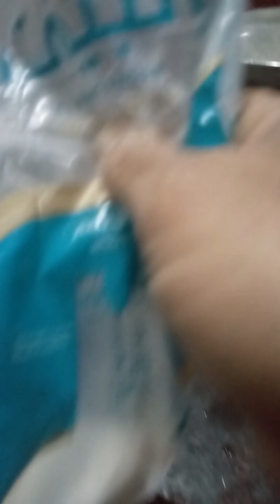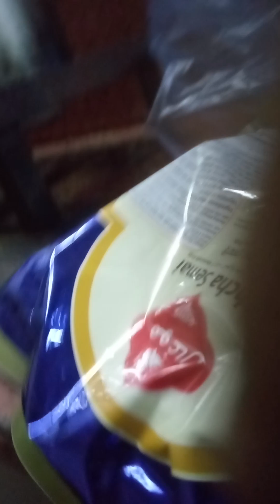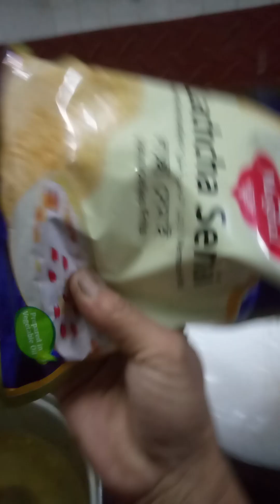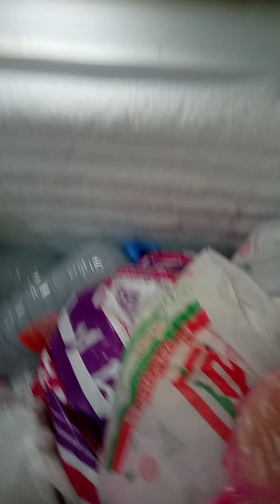busy vloging vlog